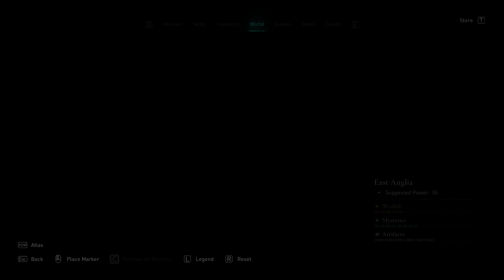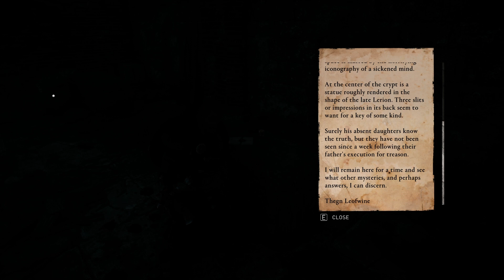Assassin's Creed Valhalla - Part 7